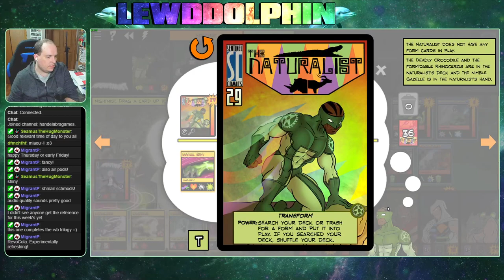Dolphin's Dive #188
Game 1 (4:45) Fright Train, Ermine, Bugbear, Biomancer, and Plague Rat vs Nightmist, The Natrualist, DW Setback, Akash'Thriya, and DW Harpy at Nexus of the Void

Game 2 (1:57:50) Spite vs Rook City Wraith, DW Mister Fixer, XPW Haka, and CotBS La Comodora at Rook City